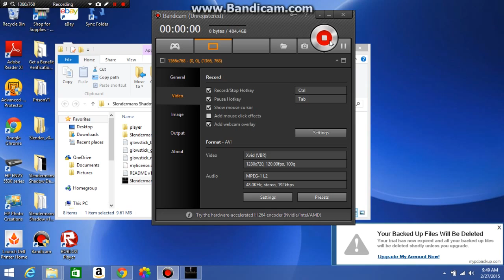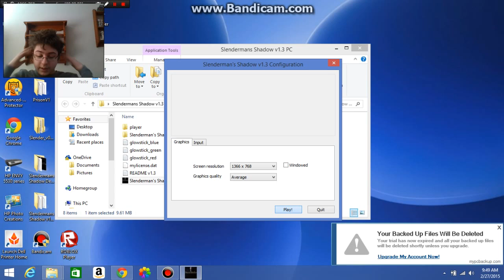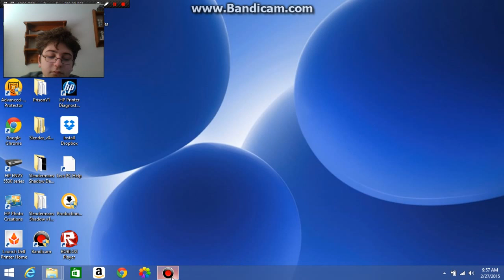Slender: Carnival REMASTERED - (NOT WORKING. VIDEO FUCKED WITH ME.)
I hate filming glitches.